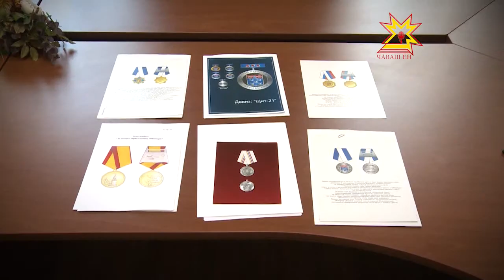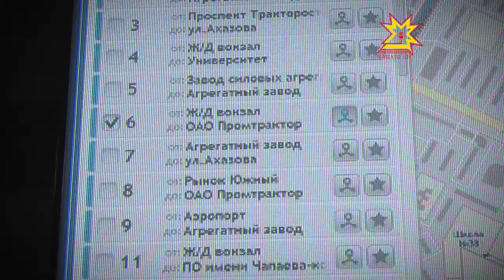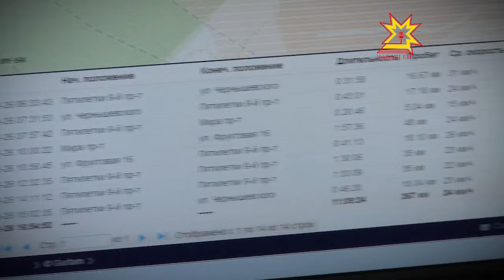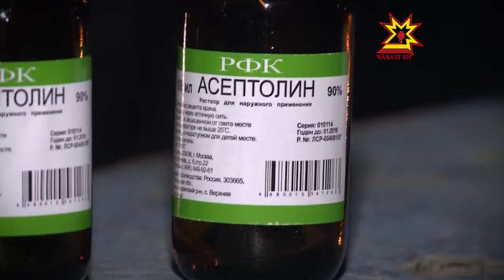Местное самоуправление. Выпуск 03.04.2014